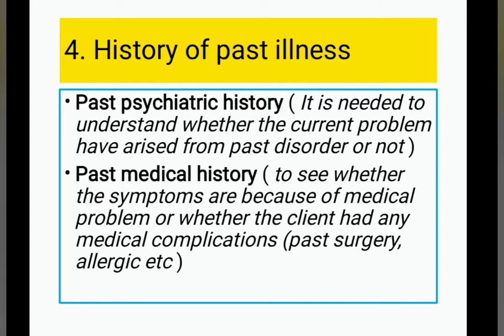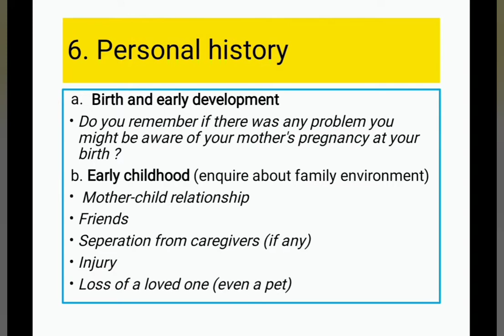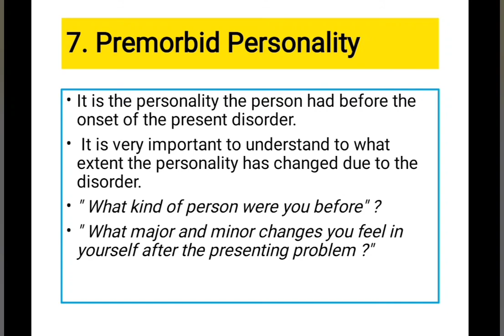How to ask questions in case history taking in Psychology.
what is case history taking in Psychology? What questions to ask the clients during case history taking. how to take case history in Psychology.
It is a useful Vedio  for beginners. I have shared a professional way of taking case history in Psychology.